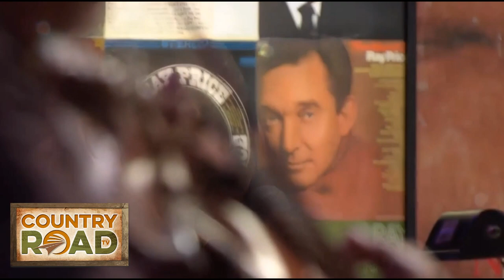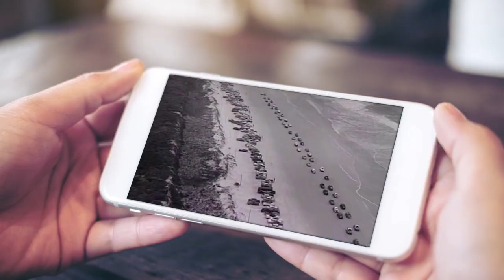Curtis Potter " I Won't Mention It Again"